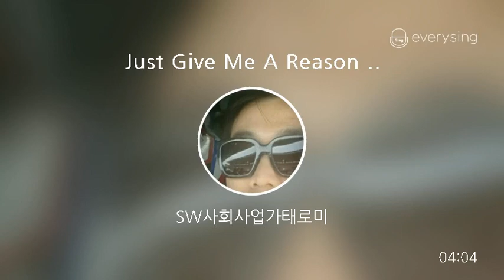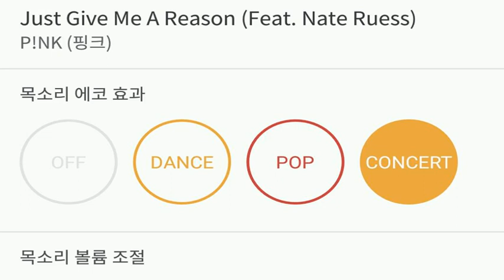[everysing] Just Give Me A Reason (Feat. Nate Ruess)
Title : Just Give Me A Reason (Feat. Nate Ruess)

원키 낮잠 자다깨서 옹알이 카씽 태로미♡

    1. 고퀄리티 반주에 맞추어 무료로 노래를 부를 수 있습니다.
    2. 녹음과 녹화가 가능합니다.
    3. 모바일 기기에 저장한 곡을 ‘My 채널’에 업로드하여 언제 어디서든 내가 부른 노래를 감상할 수 있습니다.
    4. My 채널에 업로드 한 노래를 친구에게 공유할 수 있습니다.
5. 에브리싱 홈페이지 에서도 My 채널 이용이 가능합니다.